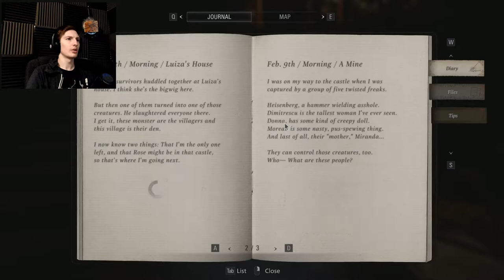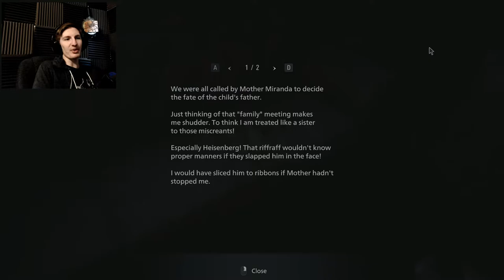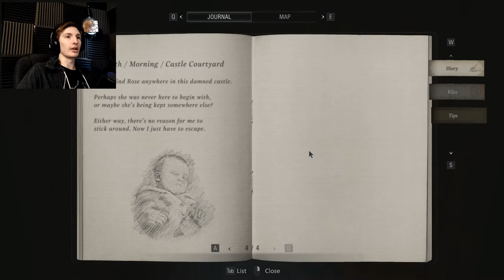TALL MOMMY - Resident Evil: Village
{PT 3} WHY is she so TALL